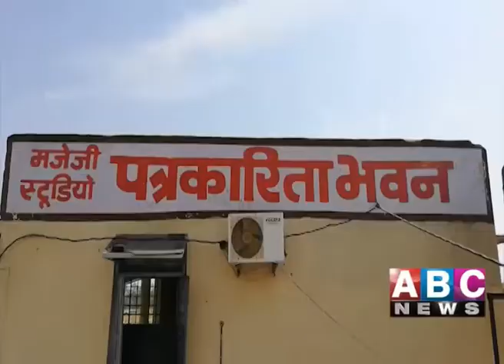gacc abc news birth day principal dr vandana agnihotri 23 november 2020